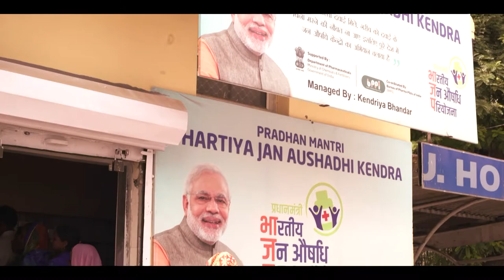Now affordable medicines are a reality for all.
The poor & disadvantaged will no longer have to burden themselves with expensive health care bills. PMBJP brings affordable quality generic medicines at your doorsteps.